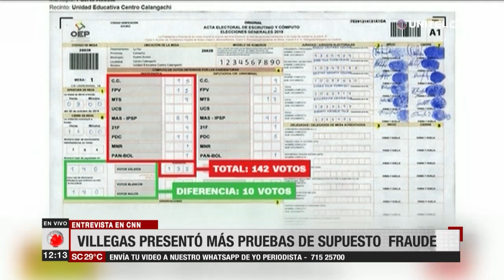Villegas presentó más pruebas de supuesto fraude en entrevista con CNN